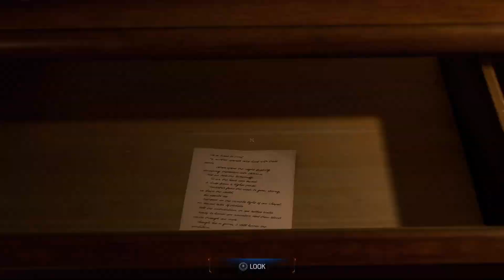Marvel's Spider-Man 2 part 12